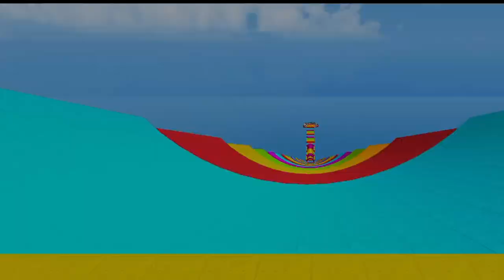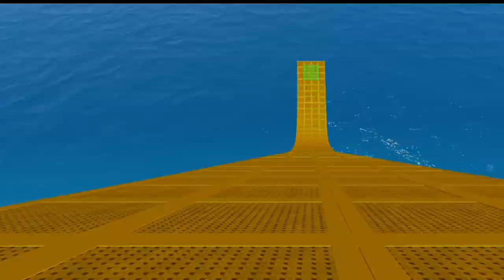GT Car Stunt Master 3D - Mega Ramp Racing Car Mode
Welcome to the GT Car Stunt Master 3D which are based on Car driving simulator concepts. Looking for Adventure games for you or adventure games online? Then play Car Games in which you will experience circus car racing and Car Stunts as you have experienced before in Car racing stuntman games and car Free stunt games. In this Car Stunt Master 3D - Mega Ramps game you will experience different types of Spider car racing modes like race with Crazy cars, GT racing stunt or Mega Ramp Racing Car Stunt. In this Mega Ramp game you will enjoy the Mega Ramp Car jumping like Muscle car games and other Racing games. Many different Car Stunts, tracks and levels are designed by the racing professionals. Enjoy the Crazy car driving simulator with Superhero cars race as you have